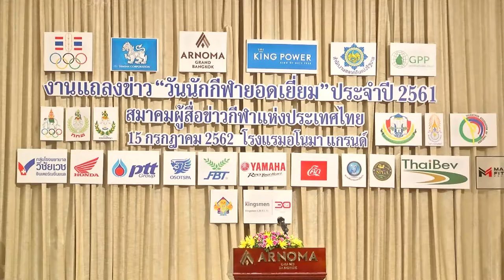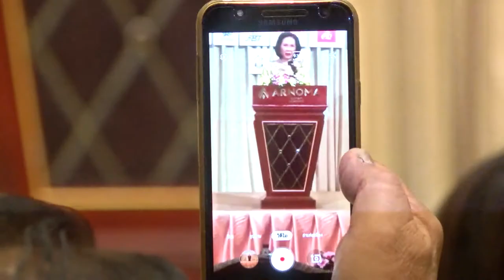วันนักกีฬายอดเยี่ยม converted